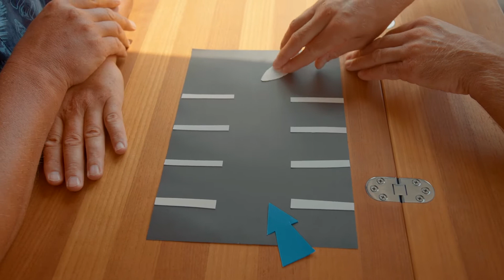Kaip priparkuoti laivą galu pučiant stipriam šoniniam vėjui. Situacijos nagrinėjimas II d.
Vaizdžiai parodomas ir aptariamas katerio ar laivelio švartavimas galu į uosto parkavimo vietą. Pasiruošimas, plano sudarymas. Vėjo įvertinimas. Švartavimo virvių išdėstymo suplanavimas. Krancų ( fenderių ) paruošimas. Laivo vedimas pasirinkta trajektorija. Sugrįžimas į pradinę padėtį nepavykus manevrui. Virvių rišimo eilės tvarka saugiam sustojimui. Švartavimo koregavimas pilnai sustojus. Įvykių aptarimas sėkmingai patirčiai įtvirtinti.